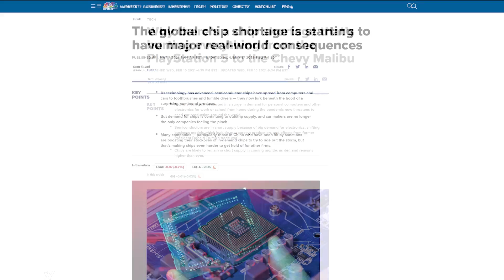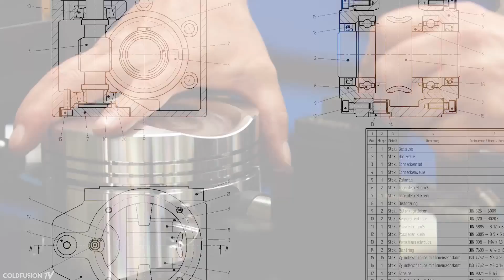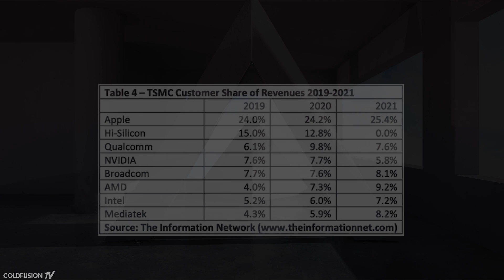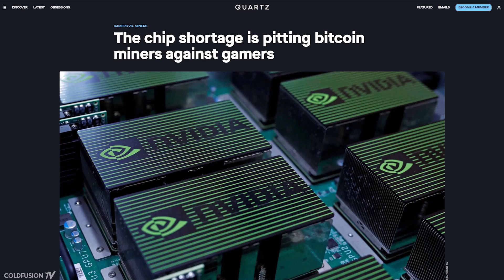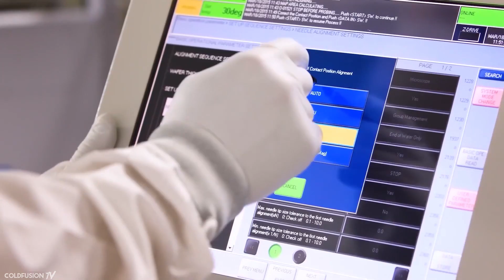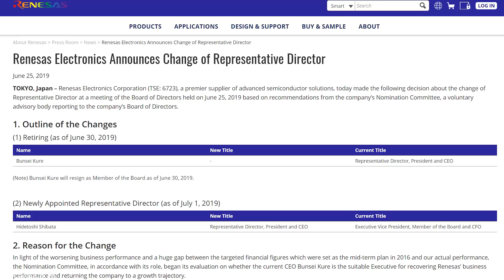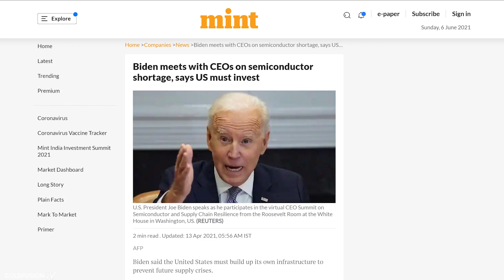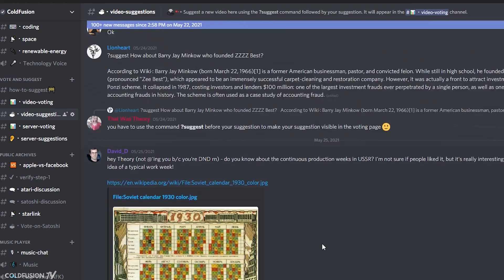How The Global Chip Shortage Started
//Soundtrack//

Sleepy Fish - Forgot It Was Monday (Original Mix)

Fhin Ft. Chløë Black - Irréversible (Private Agenda Remix)

HNNY - Dolores Park

Leon Vynehall - Midnight on Rainbow Road

Bon Iver - Perth (The Polish Ambassador Remix)

Young American Primitive - Sunrise

In Frames - Calm Wisdom